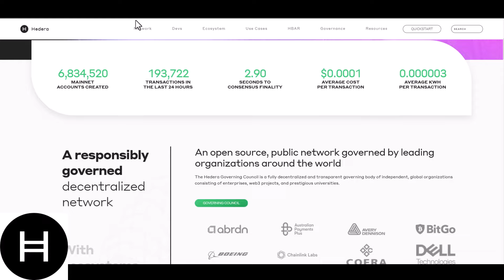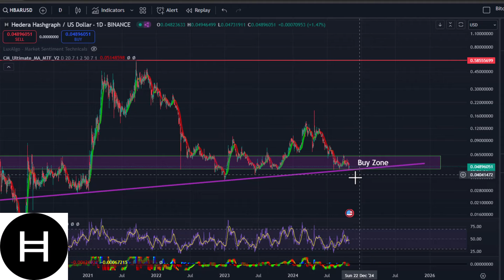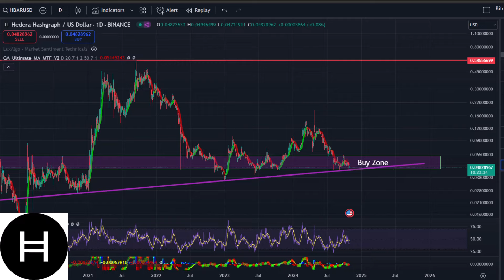Why I Am Buying HBAR | Price Prediction💰📈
In this video, I explain why I’m DCAing into HBAR and why I believe this altcoin has huge long-term potential.